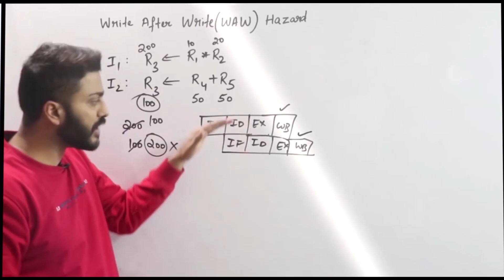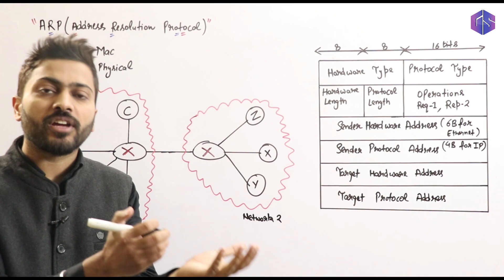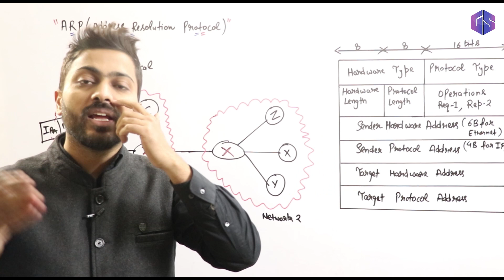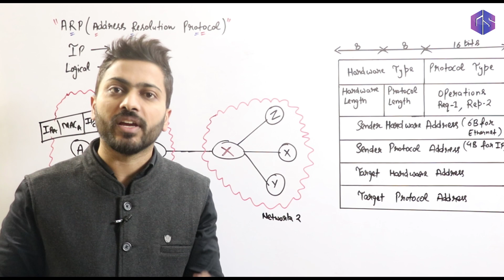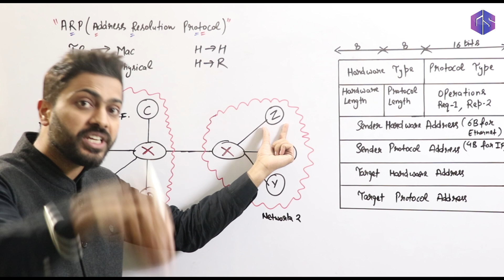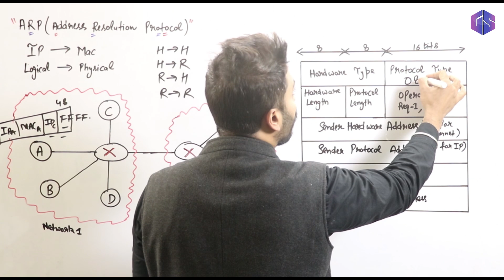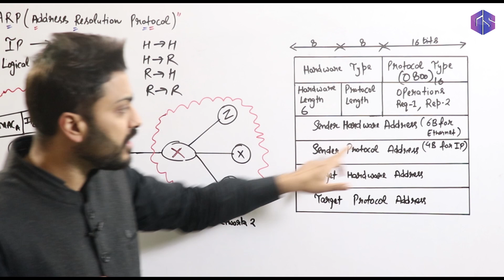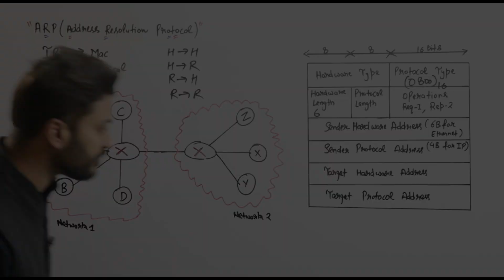Lec-61: ARP Explained- Address Resolution Protocol | Network Layer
Here, Varun sir explains ARP Explained- Address Resolution Protocol.
ARP (Address Resolution Protocol) is a network protocol used to find out the hardware (MAC) address of a device from an IP address. It is used when a device wants to communicate with some other device on a local network (for example on an Ethernet network that requires physical addresses to be known before sending packets). The sending device uses ARP to translate IP addresses to MAC addresses.

In this video full concept of ARP explained with real life examples.